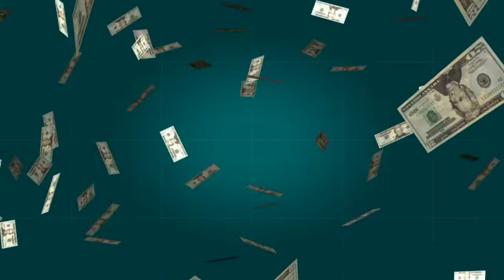Atrair dinheiro 💵 de montão 💰💰Attracting money 💰 heap 💵💰🙏🏽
Created by InShot money 💰 heap 💵💰🙏🏽atrair dinheiro de montão para sua vida💵💰🙏🏽🙌🏼